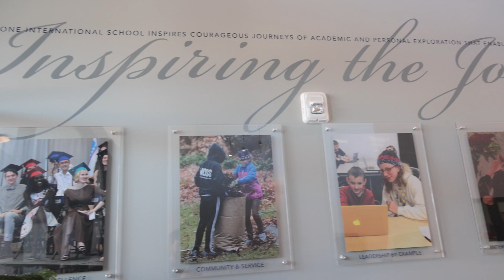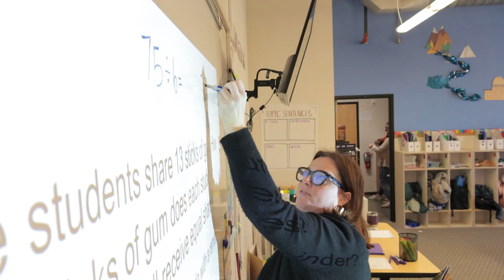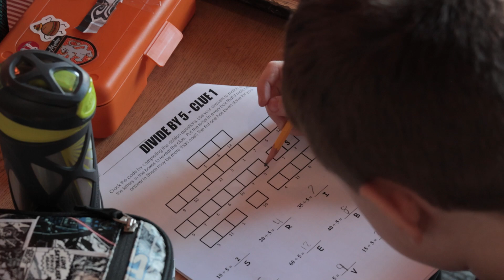Riverstone 25th Anniversary Gala Video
Riverstone International School celebrates 25 years of a world-class, individualized education during the 2023 Annual Auction Gala. All funds raised were used to support our financial aid program and help us expand access to the Riverstone experience for students in our community and internationally.